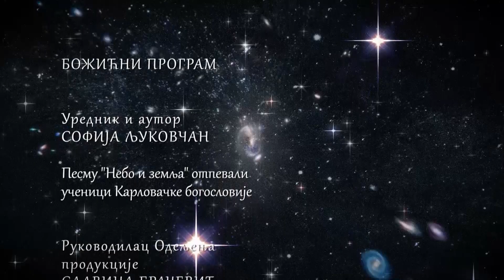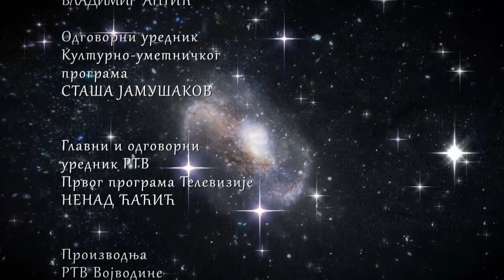БОЖИЋНИ ИНТЕРВЈУ ЕПИСКОПА БАЧКОГ ДР ИРИНЕЈА, 6. 1. 2023.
На Бадње вече, у навечерје празника Рођења Господа Исуса Христа, у петак, 6. јануара 2023. године, на Првом програму Радио-телевизије Војводине емитован је Божићни интервју са Његовим Преосвештенством Епископом бачким др Иринејем. Интервју је водила госпођа Софија Љуковчан.
Интервју је уступљен за објаву од стране Радио-телевизије Војводине.